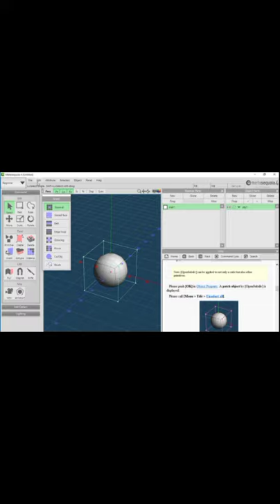Metasequoia 4 Tutorial : How To Make 3D Gourd